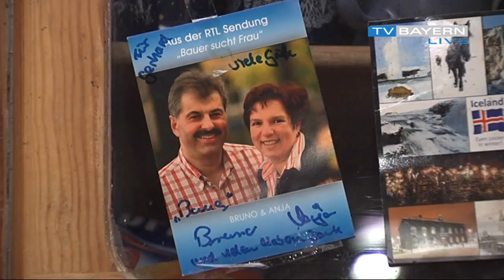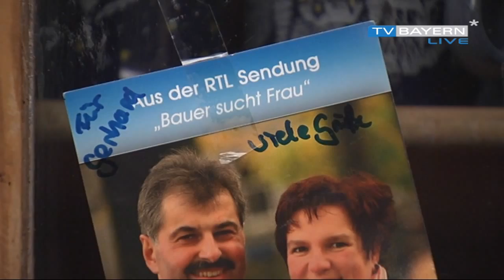151031_RTL-Stars_3x09_YouTube_720p TVBL